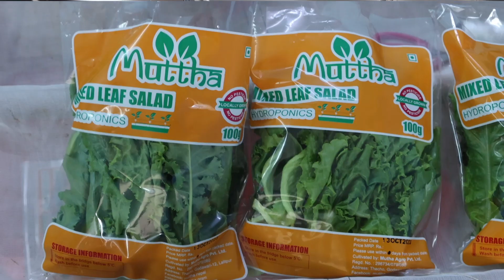Hydroponics Farming in Nepal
We organised a 4-days Training of Trainers (ToT) on Hydroponics Farming, with support from the UNDP Nepal, where we took our trainers to a commercial hydroponics farm Mutha Agro for hands-on practical session.